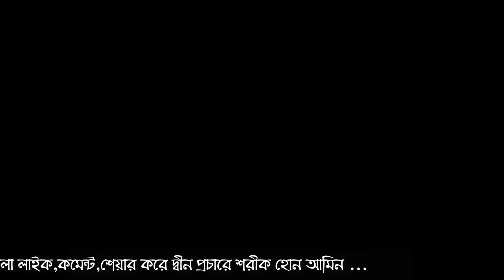পৃথিবীর প্রথম মানুষ ও নবী হযরত আদম আঃ জান্নাতে কত বছর ছিলেন ? যুগ জিজ্ঞাসা প্রশ্ন ও উত্তর ১৭।Bangla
পৃথিবীর প্রথম মানুষ ও নবী হযরত আদম আঃ জান্নাতে কত বছর ছিলেন ? যুগ জিজ্ঞাসা প্রশ্ন ও উত্তর ১৭।Bangla Lecture .
হযরত আদম (আঃ) এবং বিবি হাওয়া (আঃ) এর দুই পুত্র কাবীল কেন হাবিলকে হত্যা.
আদম (আঃ ) পৃথিবীতে প্রথম যেখানে পা রেখেছিলেন.
আদম (আঃ) ও মা হাওয়ার যেখানে প্রথম দেখা হয়েছে দুনিয়াতে.হযরত আদম (আঃ) এর বয়স ও মৃত্যু .
( হযরত আদম আঃ জীবনী পর্ব ১ )নবীদের জীবনীঃ। The Lives of Prophets.
হযরত আদম (আঃ) পৃথিবীতে প্রথম যেখানে পা রাখেন.আদম (আঃ) এর জীবনী ও আমাদের শিক্ষা New Waz,
দেখুন হযরত আদম (আঃ) পৃথিবীতে প্রথম যেখানে পদচিহ্ন রেখেছিল.
আদম (আঃ) এবং হাওয়া (আঃ) এর দুই পুত্র কাবীল কেন হাবিলকে হত্যা করেছিল.
*** ANTI-PIRACY WARNING ***
বিঃদ্রঃ Islamic Tv Two এর সব ভিডিও Copyright তাই দয়া করে reproduction বা re-upload করা থেকে দূরে থাকুন ধন্যবাদ ।
নিত্য নতুন আপডেট ভিডিও পেতে আমাদের চ্যানেল এ লইক , কমেন্ট , শেয়ার এবং সাবস্ক্রাইব করুনএবং সকলের মাঝে ভিডিও গুলো শেয়ার করে দেখার সুযোগ করে  দিয়ে দ্বীন প্রচারে অংশ নিন ও আমাদের সোস্যল মিডিয়া তে

সাইট এ ...।সাথেই থাকুন । জাযা-কাল্লা-হু খাইরান